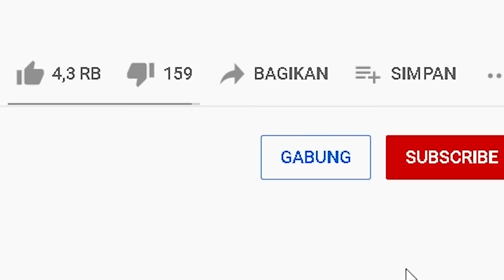MIPAN & ZUZUZU Main Minecraft Tapi Hidup Menjadi Mob Hewan & Zombie! KEREN BANGET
kita bermain minecraft tapi berbeda, kita hidup sebagai mob nya, kita bisa jadi hewan dan zombie, seru banget, dan juga kita menjadi... nonton gaes keren!
MIPAN & ZUZUZU Main Minecraft Tapi Hidup Menjadi Mob Hewan & Zombie! SERU BANGET - Minecraft